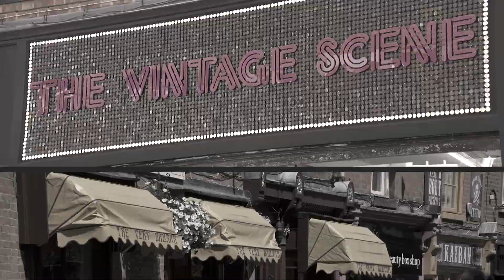University of Leicester - Campus and City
At Leicester, we offer hundreds of study possibilities no matter where in the world you choose to pursue your dreams. Make your mark with a degree that excites you, challenges you, and prepares you for career success.